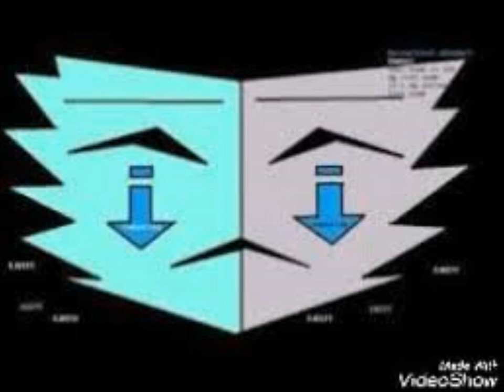CHARGING CHAINS X++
A VERY SICK!!! VERY LOGICAL!!! VERY WUBBY !!! DROP!